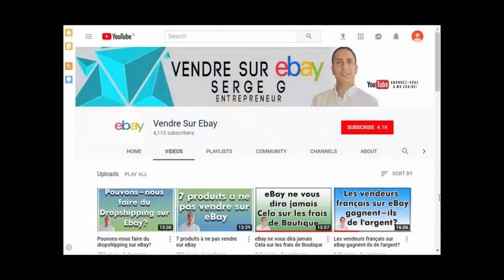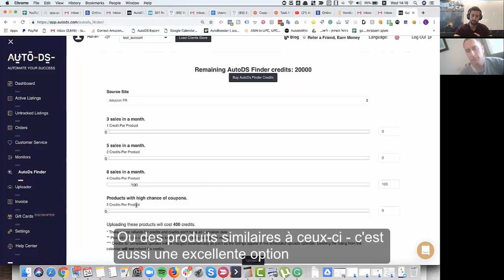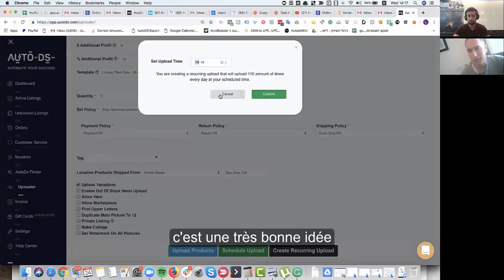Je suis avec le créateur d'AutoDS : il nous raconte des success stories !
Logiciels d'étude de marché sur eBay
➽ Yaballe site pour lister vos produits sur eBay
� A propos de ma chaîne YouTube :
Je m’appelle Serge. Je suis un vendeur professionnel sur eBay. J’ai commencé à vendre sur eBay en 2013. Avec mes plusieurs années d’expérience, je sais qu’eBay est une plateforme où tout le monde peut réussir à gagner sa vie.
C’est pourquoi j’ai décidé de partager mon histoire et mes conseils. J’apprends dans mes vidéos des astuces pour faire de l’argent grâce à eBay. J’y explique comment un peu d’investissement au quotidien peut changer toute une vie. Car oui, vendre sur eBay ne requiert qu’une à deux heures par jour pour faire des bénéfices. Nouvelles vidéos gratuites à regarder toutes les semaines !
N’oubliez pas que vous êtes le propre artisan de votre réussite. Il n’est jamais trop tard pour commencer. Les informations fournies et les contenus téléchargeables sur cette chaîne YouTube sont partagés à des fins purement éducatives.

ebay,vendre sur ebay,explications ebay, aide
vendre sur ebay,vendre en marketplace,vendre en place de marché,vendre sur internet,vendre sur le web
"tuto vendre sur ebay"